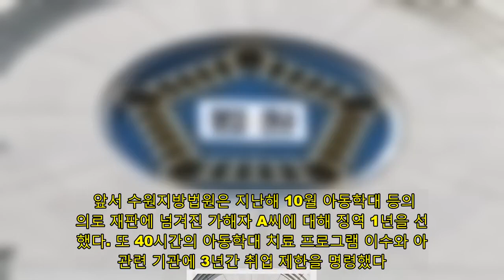서울서부지법이 JTBC 재판 중 위헌심판제청 나선 이유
법원이 아동폭행 가해자인 A씨 신원을 보도에 노출해 ‘아동학대범죄의 처벌 등에 관한 특례법’(아동학대처벌법) 위반 혐의로 재판에 넘겨진 JTBC 관련 재판 중 해당 법률 조항에 대해 위헌법률심판을 제청했다.   서울서부지방법원(이승원 판사)은 지난 13일 아동학대처벌법의 ‘비밀엄수 등의 의무’ 규정 가운데 ‘아동학대행위자의 인적 사항이나 사진 등을 보도하면 안 된다’는 조항의 위헌 여부를 검토해달라고 헌법재판소에 위헌법률심판을 제청했다.   JTBC 보도 재판 중 위헌법률심판 제청이 이뤄진 이유는 뭘까. JTBC ‘뉴스룸’은 2019년 9월2일 “믿고 맡겼는데… 유명 피겨코치가 폭행·폭언 정황”이라는 제목의 보도에서 유명 피겨스케이팅 코치 A씨가 제자인 초등학생들을 폭행하고 수시로 욕설을 뱉었다는 의혹을 제기했다. 모자이크 처리된 아이들의 폭행 증언과 함께 A씨 실명과 얼굴이 등장하는 고발 보도였다.   ▲JTBC ‘뉴스룸’은 2019년 9월2일 “믿고 맡겼는데… 유명 피겨코치가 폭행·폭언 정황”이라는 제목의 보도에서 유명 피겨스케이팅 코치 A씨가 제자인 초등학생들을 폭행하고 수시로 욕설을 뱉었다는 의혹을 제기했다.   보도 다음 날인 2019년 9월3일 아동 폭행 가해자로 지목된 A씨는 손석희 JTBC 사장과 JTBC 기자를 아동학대처벌법 위반 혐의로 경찰에 고소했다. 자신의 신상을 특정해 보도했다는 이유로 법률 위반을 주장했다. A씨는 소송대리인으로 강용석 법무법인 넥스트로 변호사를 선임했다.   아동학대처벌법 35조2항(비밀엄수 등의 의무)은 “신문의 편집인·발행인 또는 그 종사자, 방송사의 편집책임자, 그 기관장 또는 종사자, 그 밖의 출판물의 저작자와 발행인은 아동보호사건에 관련된 아동학대행위자, 피해아동, 고소인, 고발인 또는 신고인의 주소, 성명, 나이, 직업, 용모, 그밖에 이들을 특정하여 파악할 수 있는 인적 사항이나 사진 등을 신문 등 출판물에 싣거나 방송매체를 통하여 방송할 수 없다”라고 규정한다.   이 조항은 아동학대행위자, 즉 아동학대 범죄를 범한 사람과 공범을 특정할 수 있는 정보를 보도하면 안 된다는 절대적 비밀 유지 의무 조항이다. 이를 위반하면 동법 62조 3항에 따라 500만원 이하 벌금을 받는다.    지난 2019년 11월15일 경찰은 이 사건에 대해 위법성이 조각돼 죄가 성립하지 않아 고소를 각하해야 한다고 결론 냈다. 경찰은 “다른 여러 아동의 추가 피해를 예방하기 위한 공익의 목적이 크다고 볼 수 있고, 그 방송 보도로 인해 그간 암묵적으로 있어 온 체육계의 각종 폭행 사건에 대한 경고메시지를 줄 수 있는 공익적 효과가 있었음은 충분히 짐작할 수 있다”고 했다.   하지만 검찰은 경찰에 재수사를 지시했다. 검찰은 “방송 보도 내용이 공공의 이익을 위한 것이라고 하더라도 위법성을 조각할 수 있는 근거 규정이 없으므로 피의자들의 혐의가 인정되는 것으로 보인다”고 했다.   JTBC 기자의 소송대리인인 나승철 변호사는 재판부에 “아동학대처벌법의 입법 목적은 피해 아동 보호에 있다. JTBC는 피해 아동을 보호하고 가해자인 A씨의 추가적 아동학대 행위를 막기 위해 이 사건을 보도했다. 피해 아동들 얼굴은 모두 모자이크 처리해서 아동보호라는 아동학대처벌법의 입법 목적을 충실히 따랐다”라고 강조했다.   ▲2019년 9월3일자 JTBC 보도화면 갈무리.   앞서 수원지방법원은 지난해 10월 아동학대 등의 혐의로 재판에 넘겨진 가해자 A씨에 대해 징역 1년을 선고했다. 또 40시간의 아동학대 치료 프로그램 이수와 아동 관련 기관에 3년간 취업 제한을 명령했다. 현재 A씨는 구치소에 수감된 상태다.   위헌법률심판을 제청한 서울서부지법은 “이 사건 법률 조항은 피해 아동의 보호, 즉 아동학대범죄 특성상 주된 가해자가 부모 등 보호자인 경우가 많아 가해자 신원이 언론에 노출될 경우 피해 아동 신원도 쉽게 노출되어 특정될 수 있기 때문에 2차 피해를 방지하기 위한 것으로 보인다”고 설명했다.   서부지법은 그러면서 “이 사건 법률 조항은 아동학대행위자의 인적사항 등의 보도를 무조건 금지하고 있다”며 “피해 아동의 2차 피해 우려가 적을 것으로 예상되거나 아동학대 실태를 신속하고 명확하게 알려야 할 필요성이 있는 경우까지 무조건 아동학대행위자 관련 보도를 금지하는 것은 헌법상 언론의 자유, 즉 국민의 알 권리와 언론인의 언론 출판의 자유를 침해할 소지가 크다”고 강조했다.   법무부 여성아동인권과장을 지낸 김영주 변호사도 22일 미디어오늘에 “매번 문제라고 생각해왔던 법 조항”이라고 지적한 뒤 “아동학대처벌법에서 기존 피해자를 보호하기 위해 만든 보도 제한 조문들이 사회적 경각심을 일으켜야 할 언론의 자유를 제한하는 역할을 한다면 이는 오히려 피해자를 불리하게 하는 역할을 하게 될 것이”이라고 했다.    [관련 기사 : JTBC에 재갈 물린 아동학대처벌법]   저작권자 © 미디어오늘 무단전재 및 재배포 금지  Tweet  박서연 기자   다른기사 보기